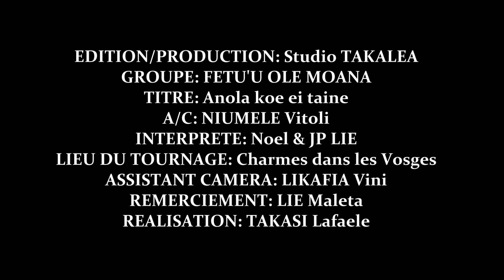FETU'U OLE MOANA - Anola Koe Ei Taine - Officiel Music Vidéo - Wallis et Futuna.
Salut la team, nouvelle vidéo avec le groupe FETU'U OLE MOANA interpréter par 2 artistes passionné de la musique JP & Noel LIE avec l'aide de leur leader du groupe Mr NIUMELE Vitoli Auteur & Compositeur.
Le groupe nous présente aujourd'hui un nouveau titre "Anola koe ei taine"
un air ballade au son de l'amour.

Merci et bonne vidéo à tous.